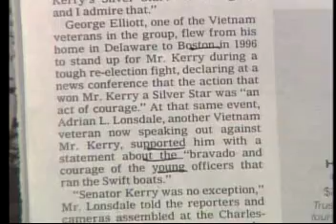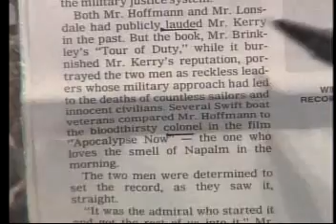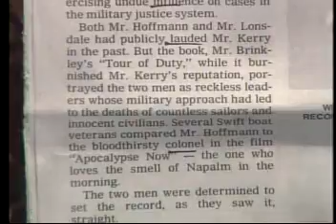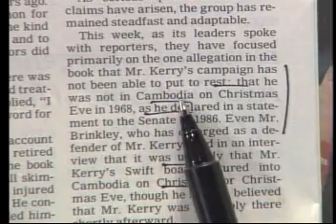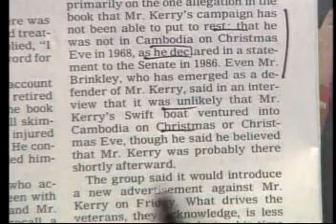One Hour with Michelle Malkin - Part 6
Michelle Malkin defends her appearance on Chris Matthews, discusses John Kerry and Swiftboats for Truth and her book "In Defense of Internment." Michelle takes calls from fans and foes alike during her one-hour interview (split into 7 parts).